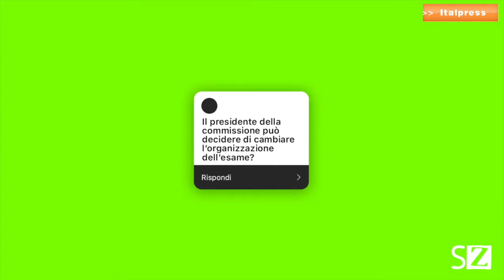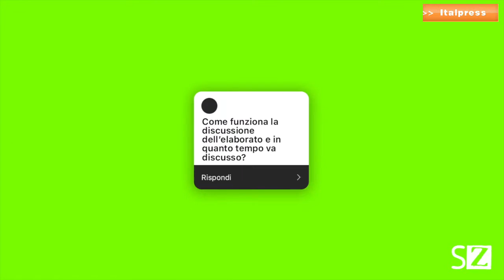Piccola guida alla Maturità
ScuolaZoo risponde alle domande poste da molti studenti che quest’anno dovranno affrontare gli esami di Maturità.
abr/gtr